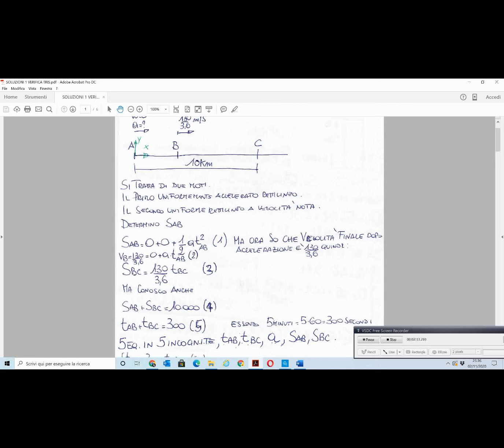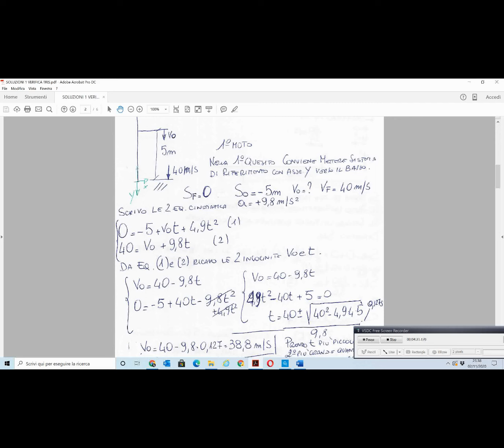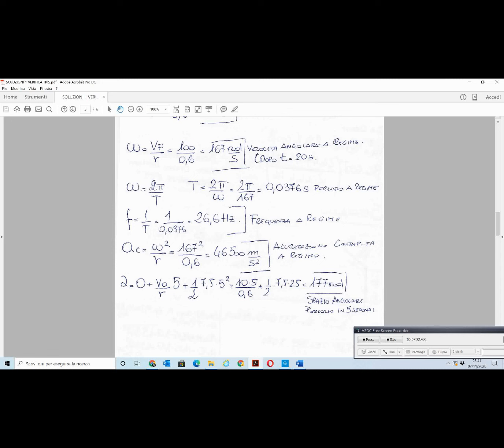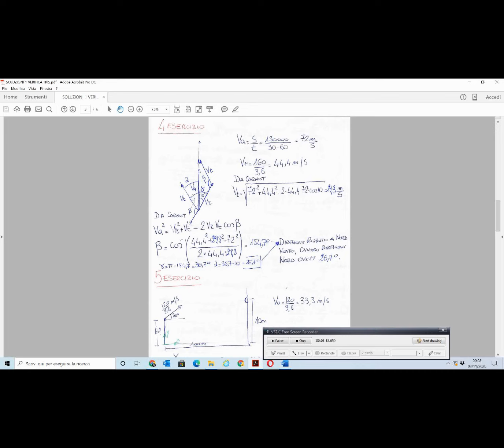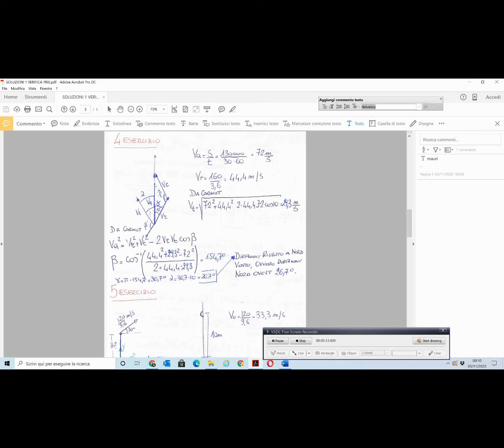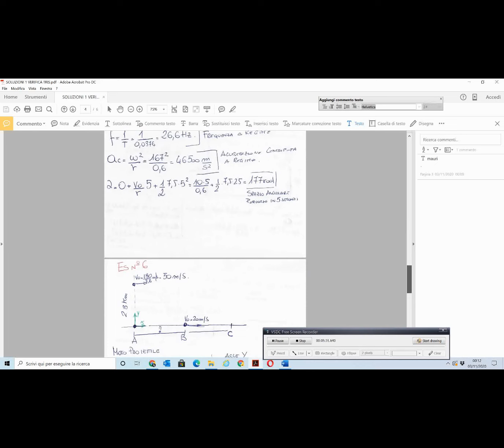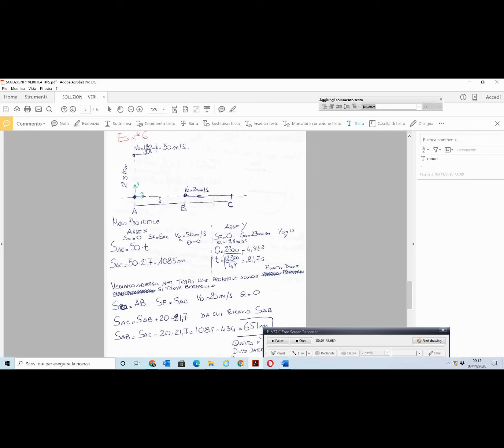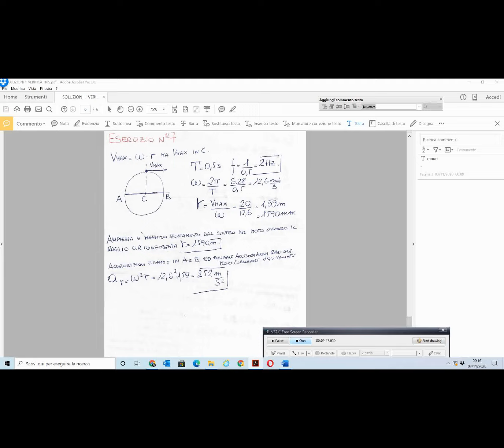19 LEZIONE - CINEMATICA PUNTO MATERIALE SOLUZIONI VERIFICA SCRITTA FINALE BIS